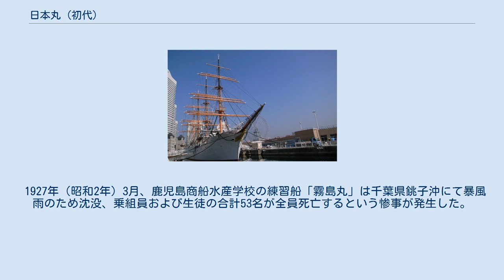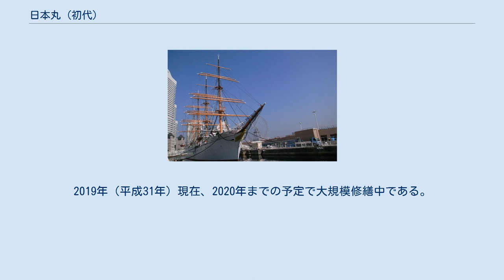日本丸 (初代)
日本丸（にっぽんまる、英語: Nippon Maru）は、日本の航海練習船で4檣（しょう）バーク型の大型練習帆船。
 1930年（昭和5年）1月27日、兵庫県神戸市の川崎造船所で進水。
その美しい姿から、「太平洋の白鳥」や「海の貴婦人」などと呼ばれていた。
日本丸は約半世紀にわたり活躍し、1984年（昭和59年）に引退。
航海練習船としての役割は日本丸II世が引き継いだ。
姉妹船として海王丸がある。
2017年（平成29年）9月に国の重要文化財に指定された。
 現在、横浜市・みなとみらい21地区の「日本丸メモリアルパーク」内で展示・公開されている。
 1927年（昭和2年）3月、鹿児島商船水産学校の練習船「霧島丸」は千葉県銚子沖にて暴風雨のため沈没、乗組員および生徒の合計53名が全員死亡するという惨事が発生した。
この事故が契機となり、1928年（昭和3年）大型練習帆船2隻の建造が決定された。
2隻の建造費は合計182万円（当時の国家予算…軍事費および国債費を除いた一般会計予算：約8億7千万円）であった。
 設計は、当時の日本に西洋式帆船の技術的な蓄積が無かったため、スコットランドのラメージ・エンド・ファーガソン社、建造は神戸の川崎造船所が担当した。
1930年（昭和5年）1月27日に進水した第1船は「日本丸」、同年2月14日に進水した第2船は「海王丸」と名付けられた。
同年3月31日には艤装を終え、文部省に引き渡された。
所管は文部省航海練習所。
同年にはミクロネシアのポナペ島へ初の遠洋航海を行った。
 その後、太平洋を中心に訓練航海に従事していたが、太平洋戦争が激化した1943年（昭和18年）に帆装が取り外され、大阪湾、瀬戸内海にて石炭などの輸送任務に従事した。
戦後は海外在留邦人の復員船として25,428人の引揚者を輸送した。
遺骨収集にも携わった。
1950年（昭和25年）に勃発した朝鮮戦争では米軍人や韓国人避難民の輸送といった特殊輸送任務に従事した。
1952年（昭和27年）、帆装の再設置がなされ訓練航海に復帰した。
翌年春にはハワイに向け、戦後初の遠洋航海を行った。
その後、1974年以降は遠洋航海の規模を縮小したが、「アメリカ建国200年祭（まま）」の記念行事「オペレーション・セール」に参加するため、1976年4月15日に日本を出帆、 ニューヨークの北東ニューポートに同年6月29日到着、独立記念日にニューヨークでアメリカの「イーグル」を先頭に他の大型帆船20隻と共に航走した。
 1984年（昭和59年）9月16日退役。
退役までに約183万kmを航海し、約11,500名の実習生を育てた。
海洋練習船としての役割は後継の日本丸II世（現・日本丸）が受け継いだ。
1985年（昭和60年）から横浜市の所有となり、みなとみらい21地区の「日本丸メモリアルパーク」内で展示・公開が開始された。
1998年（平成10年）に大規模な修繕を受けているが、以後は大掛かりな修繕は受けておらず老朽化が問題となっていた。
2019年（平成31年）現在、2020年までの予定で大規模修繕中である。
 横浜船渠第一号ドック（国の重要文化財）に繋留保存された後も、船舶安全法に基づく定期検査を毎年受検しており、平水区域を航行区域とする船舶として船舶検査証明書が交付されている。
 4檣バーク型帆船で総帆数は29枚、 メインマスト高は46m（水面からの高さ）である。